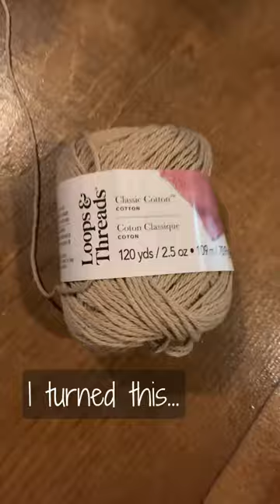Upgrade Your Coaster Game: DIY Cotton Yarn Coaster Showcase!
Say goodbye to flimsy coasters and hello to durability and style! In this video, I'm showcasing my latest creation: DIY Cotton Yarn Coasters. I swapped out the yarn from my previous project for durable cotton, resulting in coasters that are not only functional but also beautiful. Join me as I show off these chic coasters and share why cotton yarn is the perfect choice for this project. Let's elevate our coaster game together! 🌟

Bringing creativity to life,

How do you

Remember to always